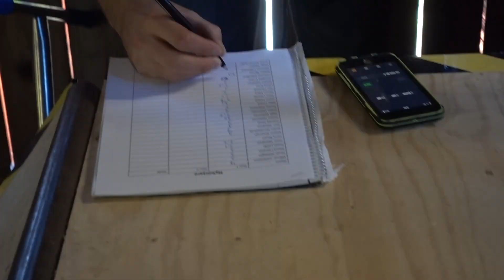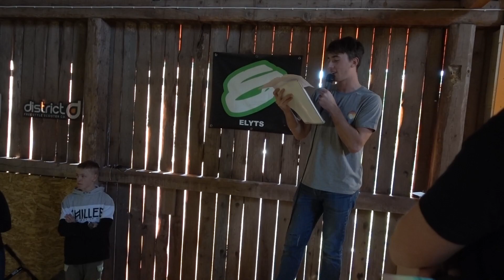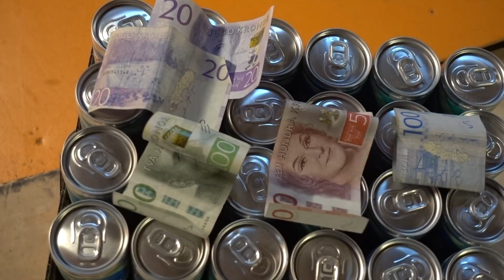VIKBOLANDET SCOOTER COMP 2021! (INVIGER MONKIDSRAMPEN)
Efter sex veckors hårt arbete har det nu äntligen blivit dags att inviga min helt nya privata kickbikepark med en tävling. Vikbolandet scooter comp 2021 blir helt galen och vi delar ut pengar, pokaler och massor av grymma priser.

Skicka brev till mig: Lidagatan 34 60361 Norrköping